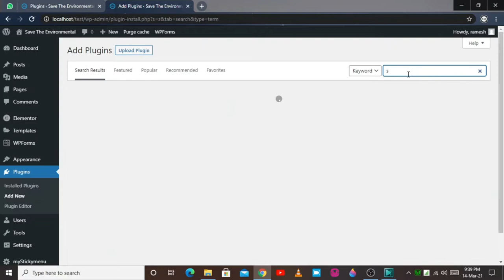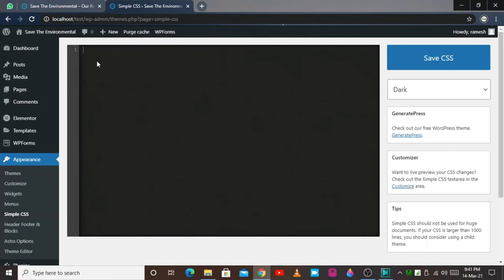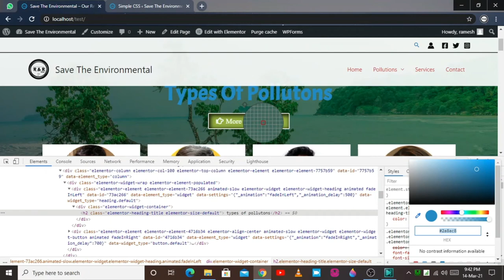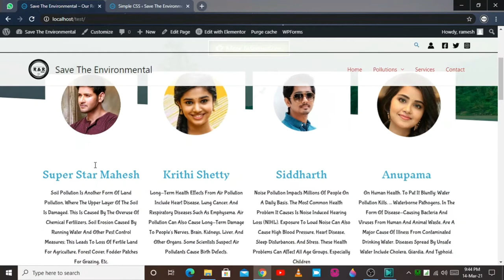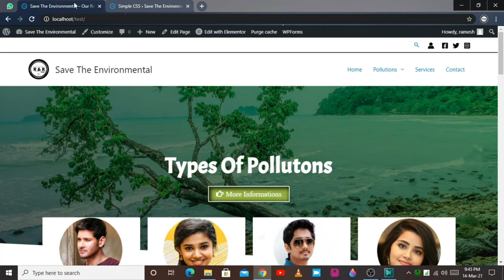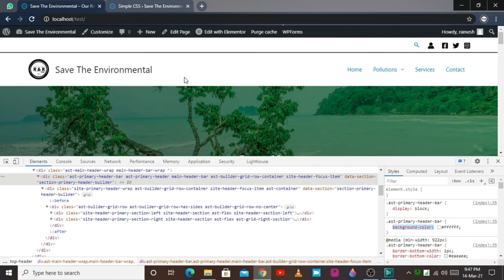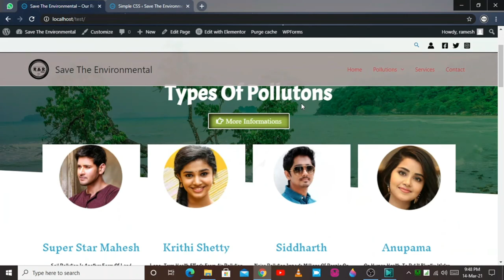How to use css in wordpress easy and simple explanation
by using
Plugin : simple css